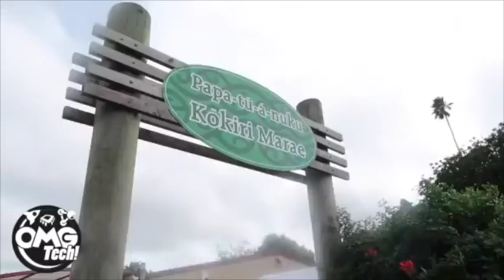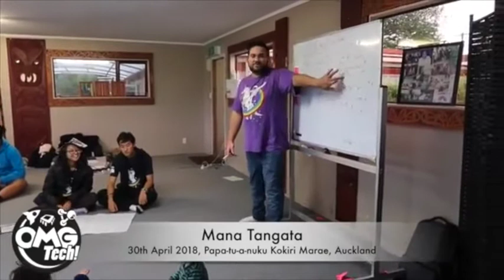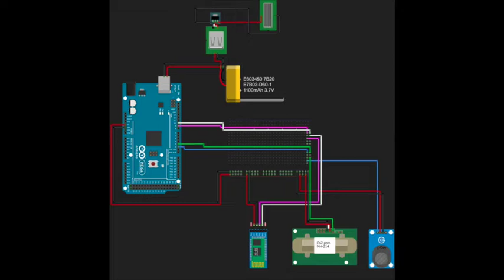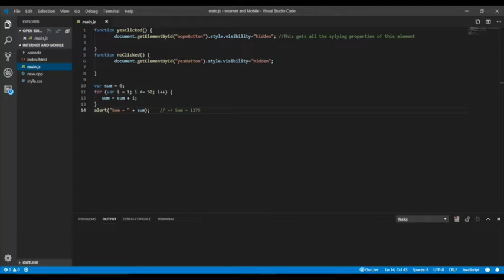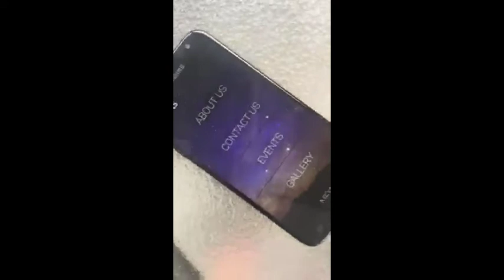Mana Tangata 2018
Some of the amazing students who were part of the Mana Tangata Cohort 2 share their experience of being part of the programme.